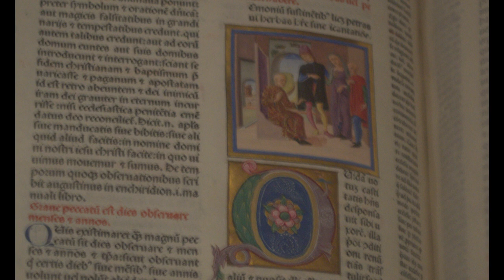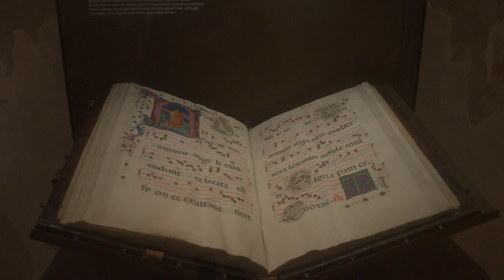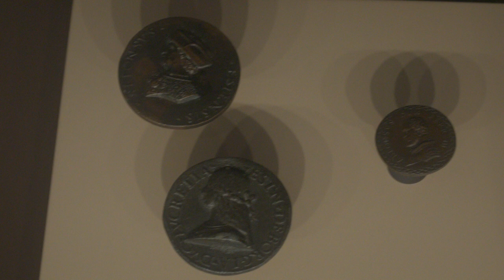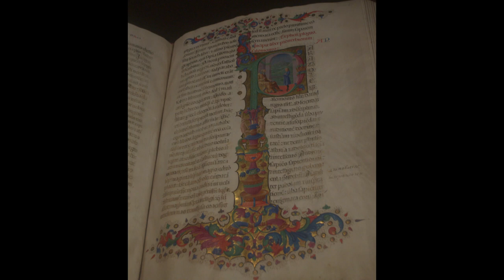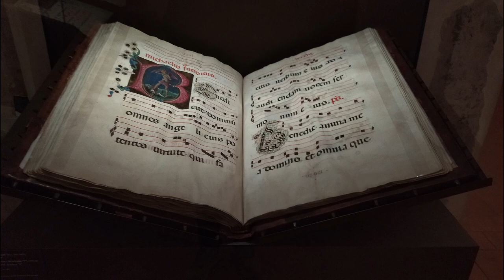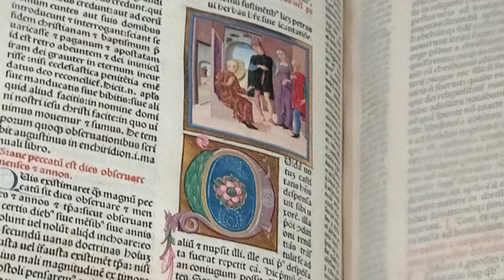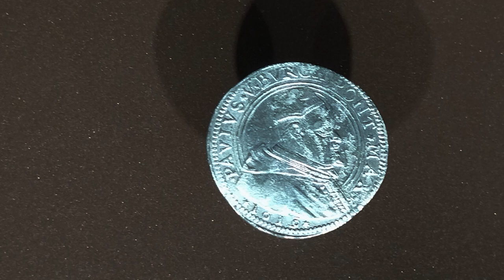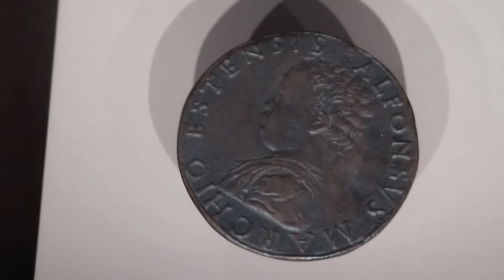Palazzo Schifanoia III parte